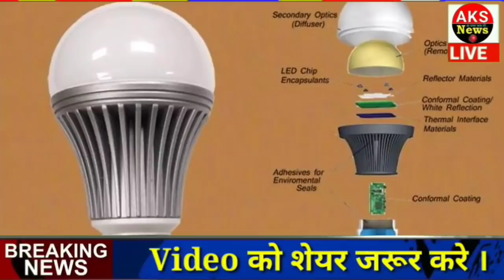आज के मुख्य समाचार, 16 फरवरी 2021, jio, gas, gold, petrol, 16 Feb 2021 || Top Trending news।।